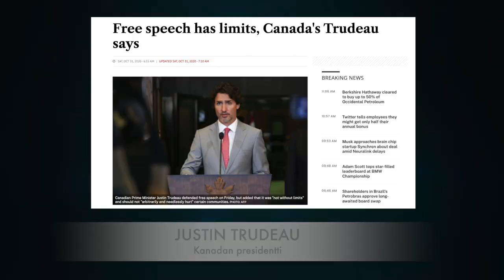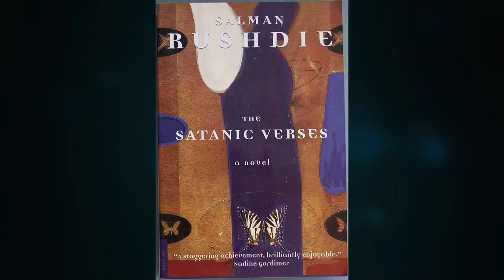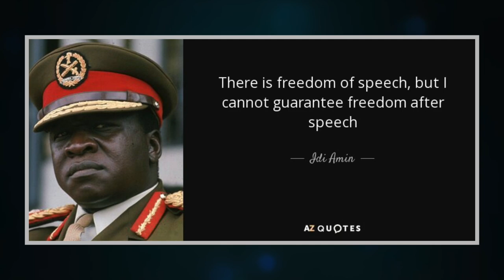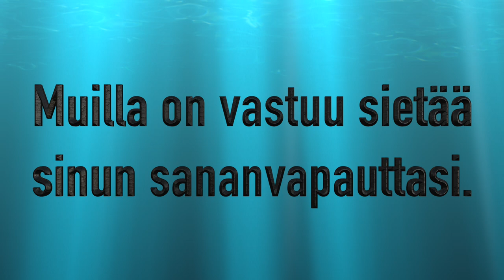Puhe ”sananvastuusta” on hölynpölyä - kysykää vaikka Salman Rushdielta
Sananvapauden pölynimurikauppiaat kannattavat vain oikeina pitämiään ajatuksia.